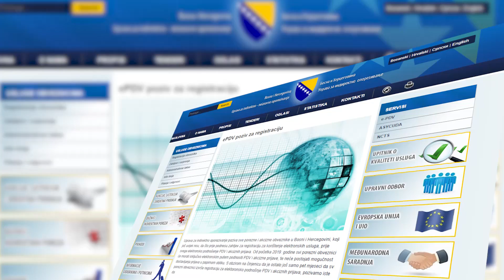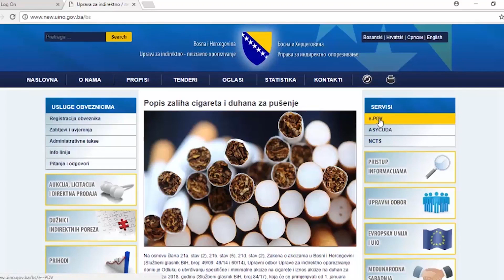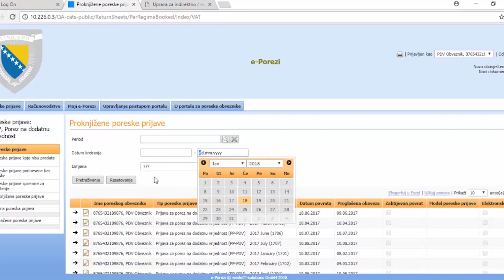Od 2019. godine prijave PDV-a isključivo elektronski - 03.08.2018.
Uprava za indirektno oporezivanje pozvala je sve porezne obveznike BiH koji do sada nisu podnijeli zahtjev za registraciju korištenja elektronskih usluga da to učine što prije. Rok za registracije i prijave ističe do kraja godine. Prijava se vrši elektronskim putem preko stranice Uprave za indirektno oporezivanje gdje je objašnjena čitava procedura. Korištenjem ovih usluga poreski obveznici će moći na efikasniji način koristiti svoja prava, ali i izvršavati predviđene obaveze
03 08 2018 - Od 2019. godine prijave PDV-a isključivo elektronski